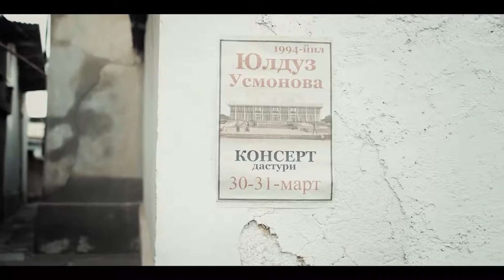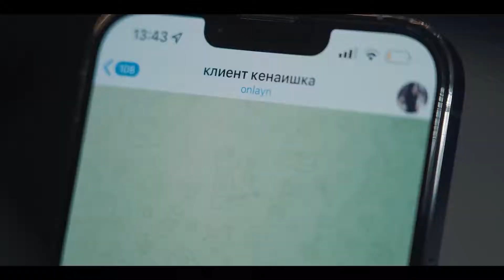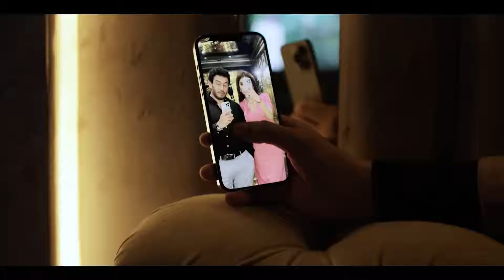Muxabbat Yulduz Usmonova